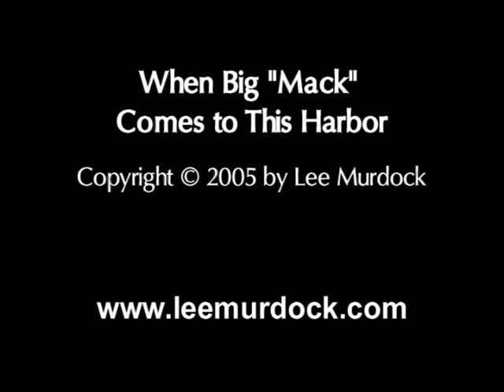Chicago's Christmas Tree Ship USCGS Mackinaw Arrives at Navy Pier - Song by Lee Murdock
Lee Murdock performs the song he wrote to celebrate a new Chicago holiday tradition, and a community service project of the US Coast Guard and concerned Chicago citizens. The story of the Rouse Simmons, Chicago's Christmas tree Schooner, has gained notoriety through a number of books and via Lee Murdock's song and annual Christmas Ship Concert.

Remembering that tradition, members of Chicago's maritime community approached the US Coast Guard in the year 2000, and arranged for the US Coast Guard Cutter Mackinaw, affectionately nicknamed "Mighty Mack" to dock at Chicago's Navy Pier on the first weekend of December 2000, with a load of about 500 fresh-cut Christmas trees. The year 2005 was the last year of service for the Mighty Mac, a large and powerful icebreaking cutter which went into service in 1944. In honor of her years of faithful service, Lee Murdock wrote this song, "When Big Mack Comes To This Harbor" to honor the iconic vessel on her noble opening voyage of her final winter season.

The images in this video are taken from the archives of Chicago's Christmas Ship organization,
including the US Coast Guard and perhaps a local news agency photo, to illustrate Murdock's song. Murdock recorded this song in his book/CD "Christmas Goes to Sea" which is available from his web